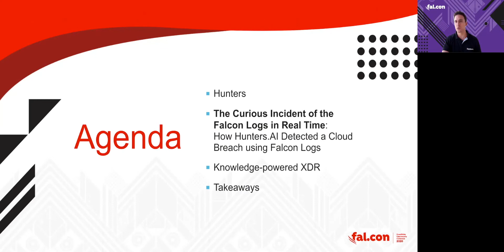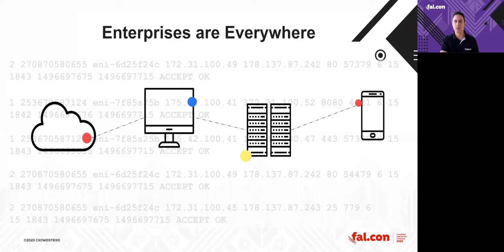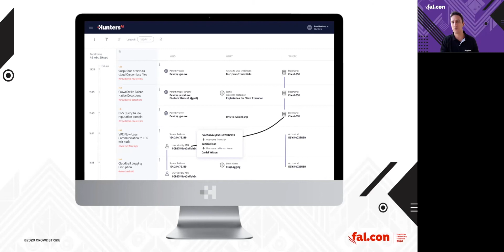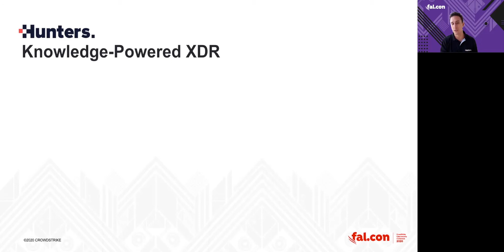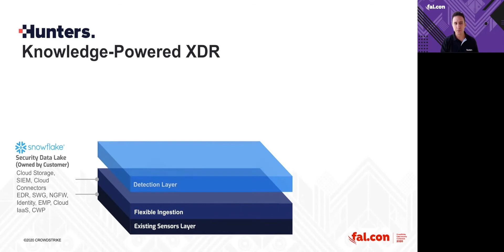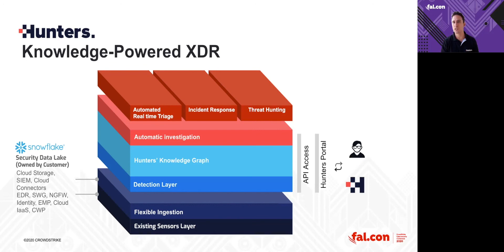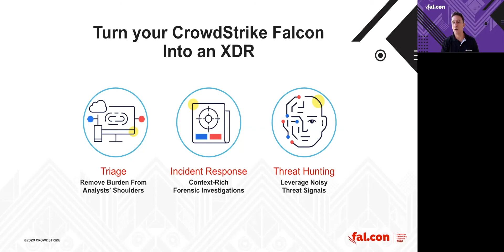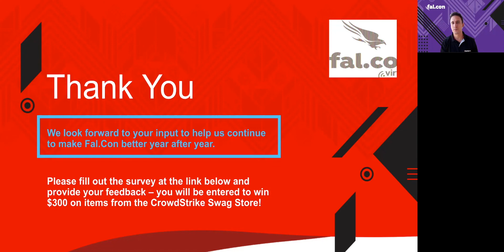How to use your CrowdStrike Falcon Logs to Transform your XDR Game - Uri May, CEO, Hunters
Extended Detection & Response - 'XDR' emerged to reduce alert noise and reveal more threats by crossing alerts and activities from products across all attack surfaces. Watch this recording from CrowdStrike Fal.Con 2020, and learn how you can leverage your Falcon endpoint security telemetry, to contextualize and correlate it with additional data sources and security detections on: cloud, network, SaaS applications, and more.